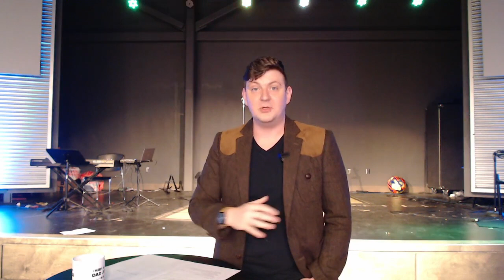Can You Trust Jesus?